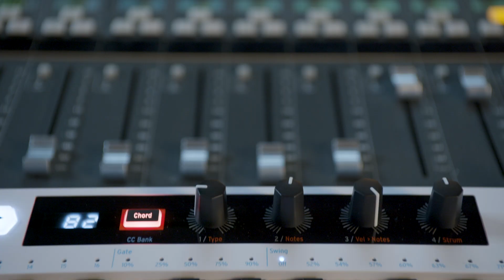Tutorials | KeyStep 37 - Episode 1: Overview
In our first episode, Jakub explores KeyStep 37's entire feature set to give you an overview of its creative capabilities. How to make the most of the extra keybed range, the exciting Chord and Scale modes, the new MIDI CC control panel, and much more.

00:00 Intro
00:36 Sequencer
01:15 Arpeggiator
01:30 Time Divisions
02:04 Transport Section
02:54 Chord Mode
03:24 Chord Type
03:42 Chord Notes
03:55 Notes Velocity
04:22 Strumming
04:48 CC Banks
05:29 Touch Strips
05:44 Octaves
06:02 Arp Octave Range
06:10 Shift Key Functions

🎓  | KeyStep 37 Tutorial Series